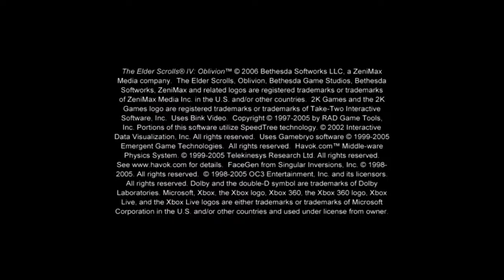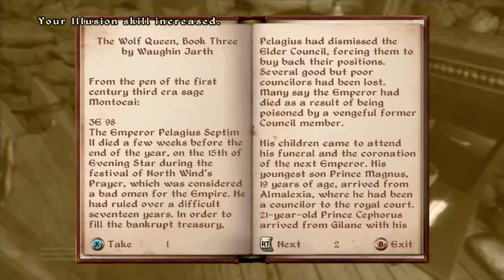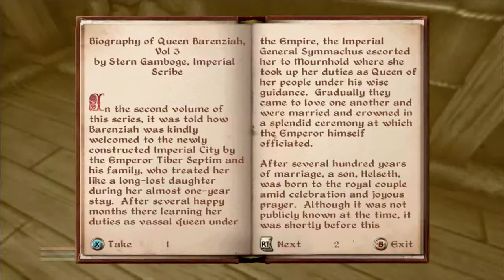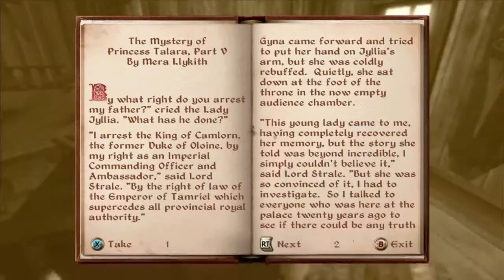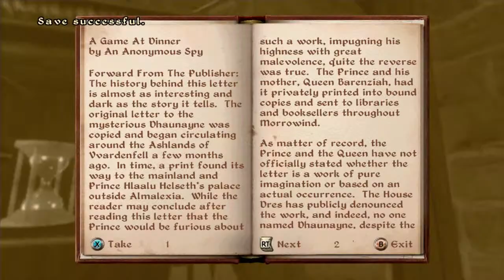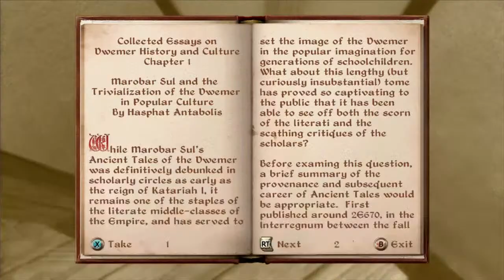Plants vs. Zombies & Oblivion stream (part 4)